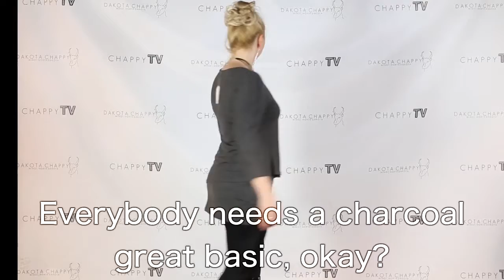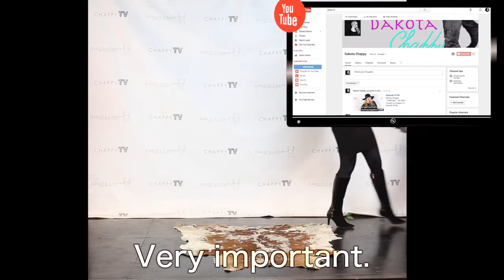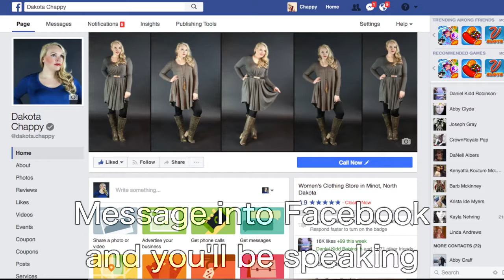Episode #197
Tonight on Chappy TV
We have some tops that are sure to top your list of favorites. Debuting here we have a new take on the cold shoulder, a midriff masking layered T,  and a tunic with well placed polka dots. Plus an incredible cardigan is restocked. Comment your favorite to be win a $25 store credit.